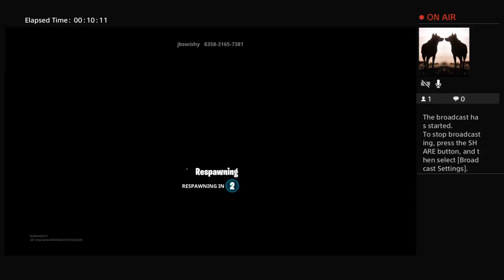Playing with my friend ty